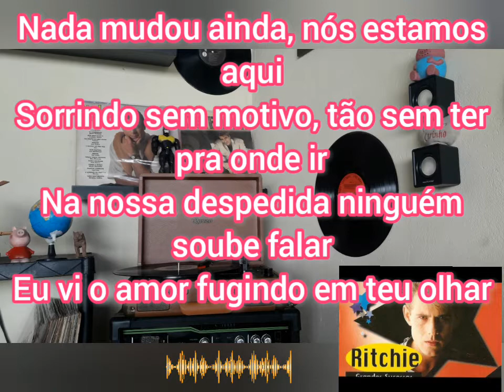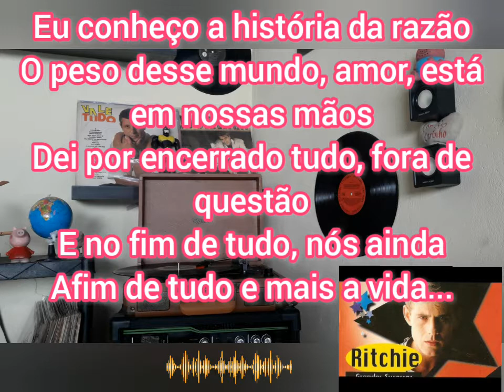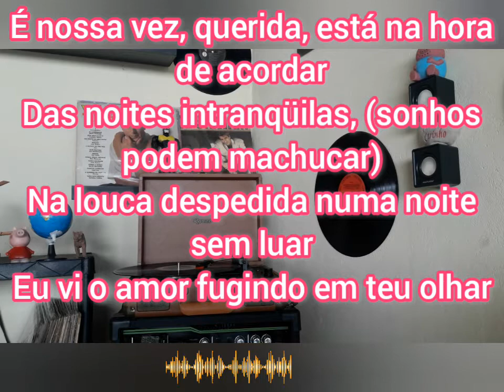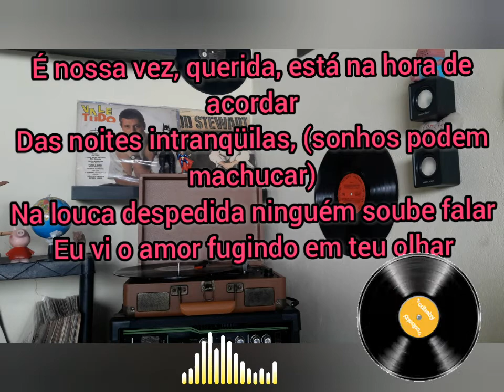Ritchie - A sombra da partida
Richard David Court nasceu no dia 6 de março de 1952, em Beckenham, Condado de Kent, sul da Inglaterra. Filho de pai militar, viveu em vários países, como Quênia, Dinamarca, Itália, Alemanha, Iêmen do Sul e Escócia.

Embrenhou-se na música cantando no coral de uma igreja na Alemanha. Foi interno na Tormore School e Sherborne School para, alguns anos depois, ingressar no curso de literatura inglesa na Universidade de Oxford (até pelo menos 2014, sua matrícula ainda se encontrava aberta. Com 20 anos, abandonou os estudos para tocar flauta na banda londrina Everyone Involved, com que gravou o LP-protesto Either/Or junto com outras bandas que contestavam a construção de um viaduto sobre Picadilly Circus, em West End. O LP foi distribuído gratuitamente. Durante as gravações desse disco, Ritchie foi apresentado a um grupo de brasileiros pelo guitarrista Mike Klein. Entre eles, estavam Lucinha Turnbull, Rita Lee e Liminha, estes dois últimos, d'Os Mutantes, em visita à capital inglesa para comprar instrumentos. Ficaram amigos e o convite para conhecer o Brasil foi feito.

No final de 1972, Ritchie desembarcou em São Paulo, com a intenção de passar três meses de férias. Na cidade, ele formou a banda Scaladácida com o baterista Azael Rodrigues, o guitarrista Fabio Gasparini e o baixista Sérgio Kaffa. O grupo fez vários shows na cidade e foi sondado pela gravadora Continental. Mas Ritchie ainda não tinha o visto de permanência e o contrato não pôde ser assinado. Scaladácida terminou suas atividades no final de 1973 e Ritchie se mudou com 21 anos de idade, já casado, para o Rio de Janeiro com a arquiteta e estilista Leda Zuccarelli, com quem é casado até hoje.

Na capital fluminense, integrou o grupo de jazz-rock Soma (Bruce Henry, baixo; Alírio Lima, percussão; Tomás Improta, piano) como backing vocal e flautista.

Em 1975, reforça os quadros d'A Barca do Sol como flautista,grupo então composto por Nando Carneiro (violão, guitarra e vocal), Muri Costa (violão, viola e vocal), Jaques Morelenbaum (celo, violino e vocal), Beto Rezende (viola e percussão) e Alain Pierre (baixo e percussão).

Ainda em 1975, juntou-se à segunda escalação da banda de rock progressivo Vímana e assumiu, finalmente, os microfones para cantar em inglês. Ritchie apostava em seu inglês nativo para se dar bem no Brasil, onde os vocalistas não falavam bem o idioma. A banda, formada por Lobão (bateria), Luiz Simas (teclados), Lulu Santos (guitarra) e Fernando Gama (baixo), participou da peça musical A Feiticeira, de Marília Pêra, e fez shows, principalmente, no Museu de Arte Moderna, no Teatro Galeria e no Teatro Tereza Rachel, todos no Rio.